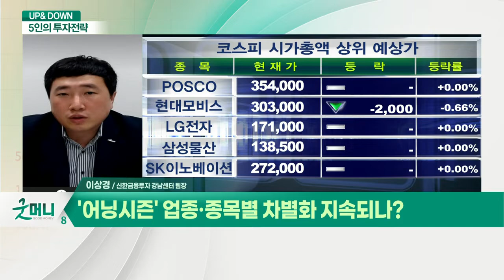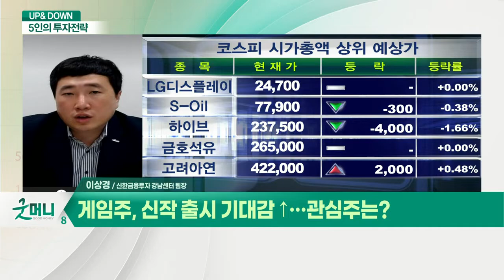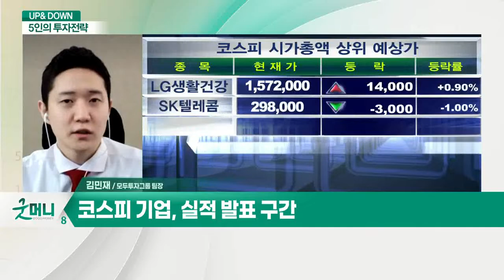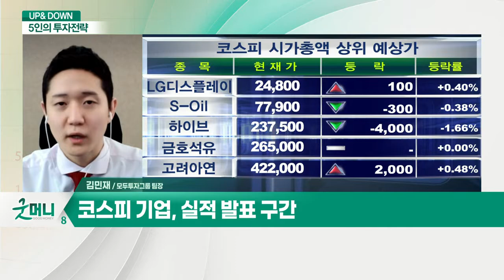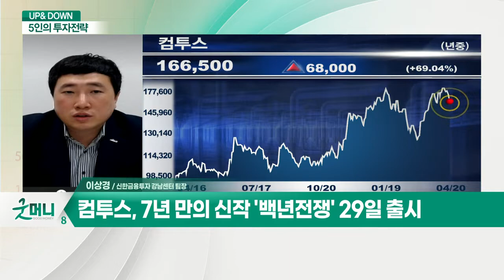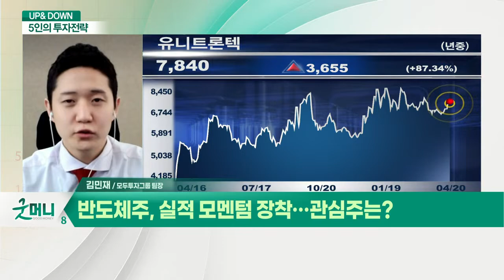'어닝시즌' 업종·종목별 차별화 지속되나? / 게임주, 신작 출시 기대감 ↑… 관심주는?_UP&DOWN 5인의 투자 전략 (20210420)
Q. '어닝시즌' 업종·종목별 차별화 지속되나?
- 美 백신 보급율 50% 이상… 3분기 경제 정상화 기대
- 달러 약세 지속에 따른 외국인 매수 확대

Q. 게임주, 신작 출시 기대감 ↑… 관심주는?
- 게임주, 메타버스 시대 최대 수혜
- 컴투스, 엔씨소프트 등 대작 2분기 출시
- 대형사 중심으로 사업 재편 진행
- 컴투스, 7년 만의 신작 '백년전쟁' 29일 출시
- 컴투스, 신작 모멘텀 및 지분법 차익 기대

Q. 코스피 3,200선 재진입 초읽기… 전망은?
- 코스피 기업, 실적 발표 구간
- 코스닥, 테마성 종목 상승세… 상대적 강세
- 코스피 수급 쏠림 현상 완화 예정

Q. 반도체주, 실적 모멘텀 장착… 관심주는?
- 1분기 실적 기저효과로 긍정적
- 향후 실적에 따라 주가 향방 갈릴 것
- 유니트론텍, 매커스, 대덕전자 등 관심